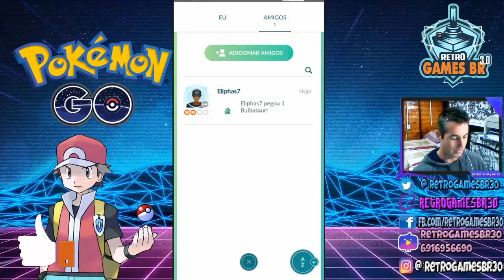🔵 Pokémon Go - Meus Pokémos Atuais e 5 batalhas [By Eliphas7]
Fala Pessoal, mais um vídeo especial para vocês, dessa vez aproveitando a Sugestão do grande amigo e colaborador aqui do Canal, Eliphas, do Canal The Creeps e Jogando umas Batalhas de Pokémon GO!
e Isso que eles ainda estão fraquinhos kkkk

▬▬▬▬▬▬▬▬▬▬▬ஜ۩۞۩ஜ▬▬▬▬▬▬▬▬▬▬▬▬▬
▬▬▬▬▬▬▬▬▬▬▬ஜ۩۞۩ஜ▬▬▬▬▬▬▬▬▬▬▬▬▬
Face: retrogamesbr3
▬▬▬▬▬▬▬▬▬▬▬ஜ۩۞۩ஜ▬▬▬▬▬▬▬▬▬▬▬▬▬

▬▬▬▬▬▬▬▬▬▬▬ஜ۩۞۩ஜ▬▬▬▬▬▬▬▬▬▬▬▬▬
DEMAIS PARCEIROS NOS COMENTÁRIOS!